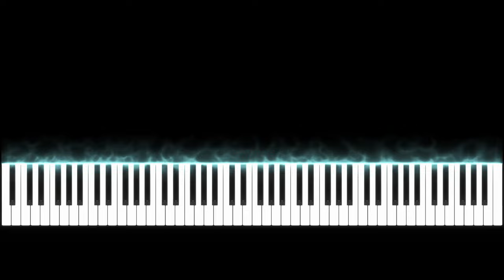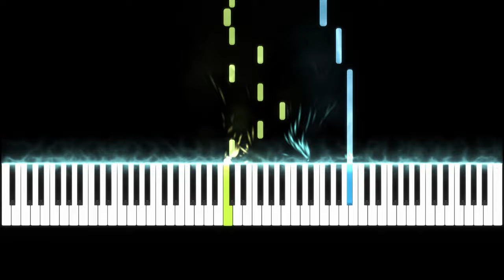Blox Fruits Sea Theme (Drip Fruits) - EASY Piano Tutorial + Music Sheets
Hey guys, this time i made an Easy Piano Tutorial for The Song Drip Fruits (Blox Fruits Sea Theme) from the Game Roblox, I hope you will enjoy it and have fun while lerning this piece :D

📺Game: Roblox
😎Composed by Eric Ndubuisi